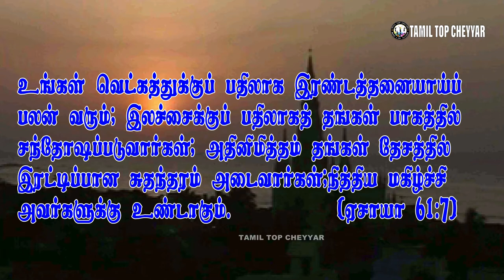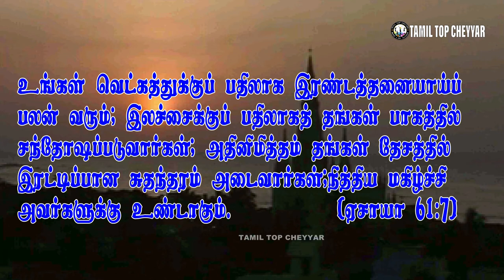21 JULY 2021 Today's Bible Words இன்றைய வேத வசனம் lToday Bible Verse in Tamil I#Tamil top cheyyar